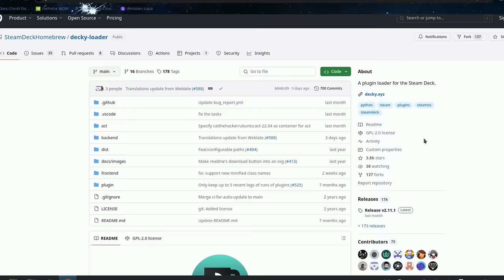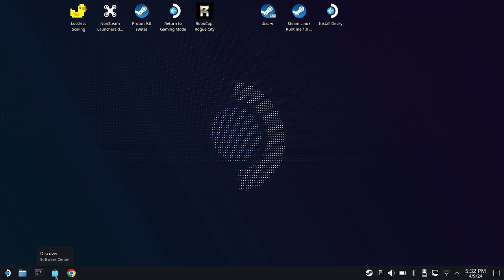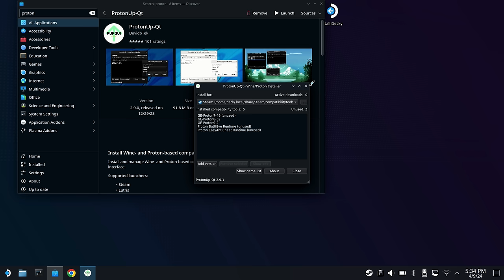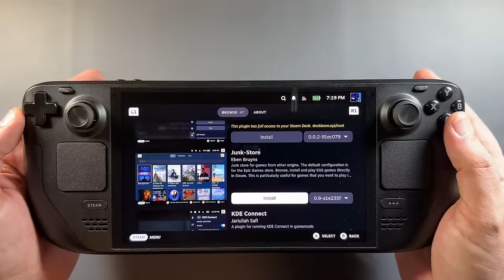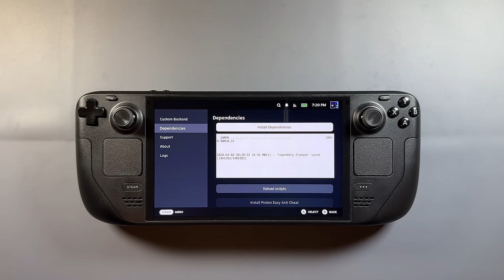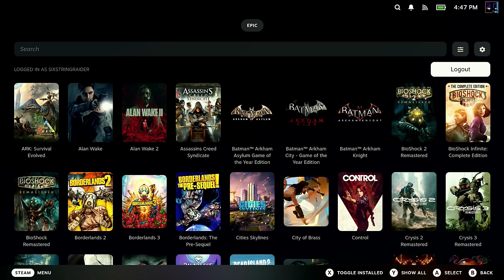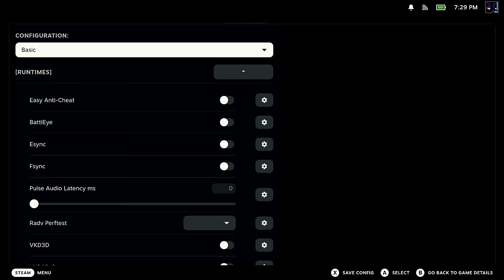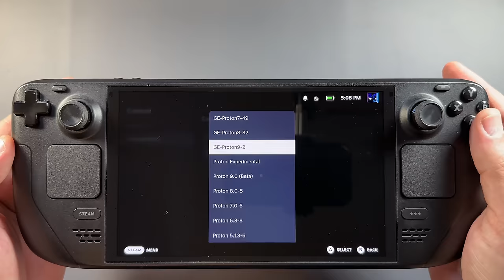A Great NEW Way to Install EPIC Games on Steam Deck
A new easy way to install and run your Epic games library on your Steam Deck. Yes it does require Decky Loader and proton up qt.

Time Stamps -
Intro - 0:00
Decky Loader - 0:30
Dev Support - 0:51
ProtonUp QT - 1:25
Install JunkStore / Epic - 2:21
Compatibility - 6:52
Trying Games - 7:52
Final - 9:14
Outro - 9:45